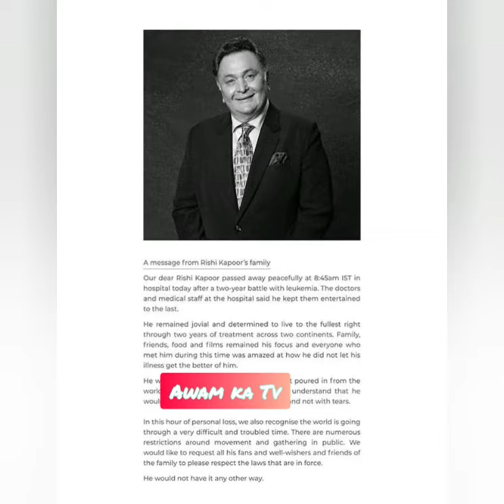Rishi Kapoor Has Died At The Age Of 67 | Rishi kapoor Cancer Ki Bimari Say Intiqal Ker Gaye.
Rishi kapoor has died at the age of 67.              If you like my video Then Hit the Like 👍Button Share your thoughts in comment box✍✍ Watch full video😊 Do Subscribe my Channel Awam ka Tv .DISCLAIMER: The video is made for entertainment purposes only that is based on my own content and material.This channel does not promote and encourages any illegal activity and all the content provided by this channel is totally meant for educational and entertainment purposes and provides the latest and breaking news without hurting sentiments of any religion, community cast or any individual person at one click. Giving everyone the news from entertainment news.